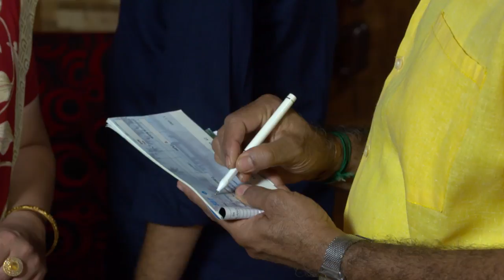STAR BHARYA 574 RE TD 10 04 2018 REV